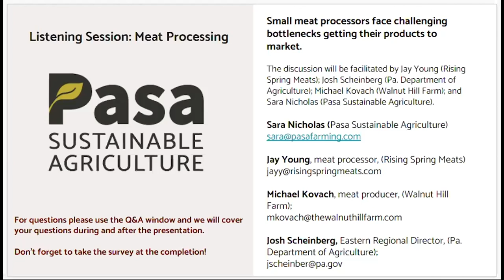Listening Sessions: Meat Processing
Small meat processors face challenging bottlenecks getting their products to market.

We invited meat processors, farmers, and agency and non-profit staff to share their experiences and suggested solutions for alleviating problems in the current supply chain.

Facilitators:

Jay Young, Rising Spring Meats
Josh Scheinberg, Pennsylvania Department of Agriculture
Michael Kovach, Walnut Hill Farm
Sara Nicholas, Pasa Policy Strategist